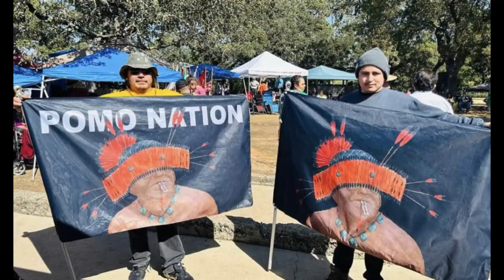Real Natives: Behind the Scenes/ Napa, ca Pow wow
Go behind the scenes  and meet Real Natives giving words of wisdom to the next generation, and talking  about what dancing means to them.
The Suscol Inter-tribal Pow wow in Napa, Ca